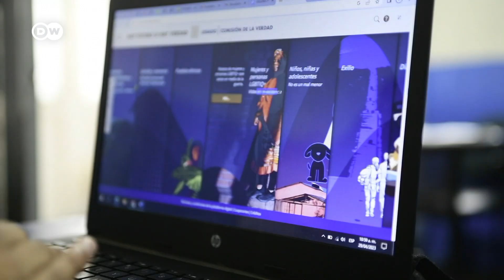La paz y la memoria histórica llegan a las aulas de Colombia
Tras 60 años de guerra, Colombia sigue tratando de construir la paz. La iniciativa "Enseña por Colombia" toma las conclusiones a las que llegó la Comisión de la Verdad y capacita a más de 450 profesores para que desde las aulas se aborden estas realidades y se construya memoria sobre lo que sucedió.
vía @dwespanol